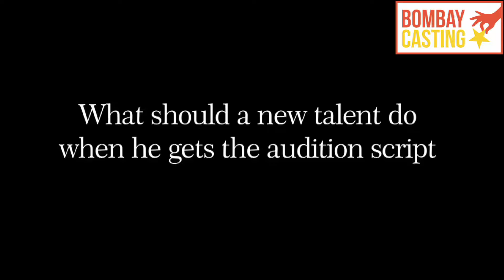Bombaycasting Audition Tips By Renowned Director Kanu behl.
Bombaycasting.com India's first online portal is a talent bank of talented actors. Some who have proved their mettle and some who are on the way to becoming the talk of the town.
The majority of the actors of our talent bank are graduates from premier institutes like FTII, NSD, Rang Mandal, etc while others are from theater or are those who are known for their body of work.
Simply, Log on to the portal to have a look at the talent's profiles, availability and other vital details. Live Chats can also be arranged for!
Production houses and filmmakers can post their requirements and get multiple options for a role, be it lead or cameo. It's absolutely free. No Joining Fees! No Registration Charges! No Hidden Cost of any kind either for the talent or for Production Houses, Film-makers, Event Managers.
Talent wishing to be a part of the talent bank needs to submit pictures, profiles and work links. Our selection committee will examine the applications and shortlist the talent. Only the short-listed ones will gain entry to the portal after signing up for an exclusive contract with us.
Bombaycasting.com is just a bridge between talent and talent seekers. It does not wish to control the choice nor the price of the talent.
If you are not based in Mumbai then also you are not at the disadvantage, Bombaycasting.com will conduct auditions at your doorstep (T&C applicable) by sending in the test script for an audition under the supervision of in-house professional directors and DOPs.
If you have talent, then Bombaycasting.com is your platform.